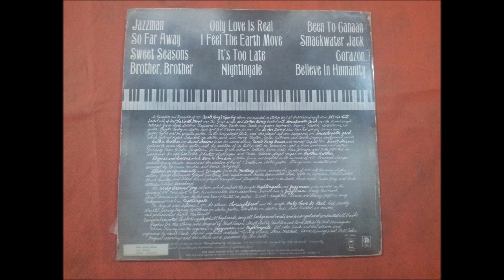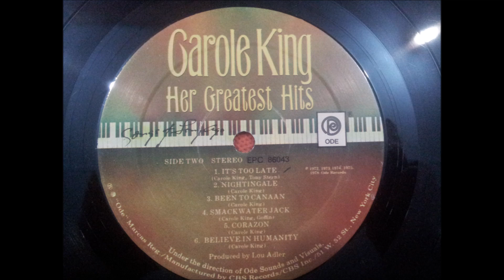CAROLE KING.''HER GREATEST HITS.''.(IT'S TOO LATE.)(12'' LP.)(1978.)